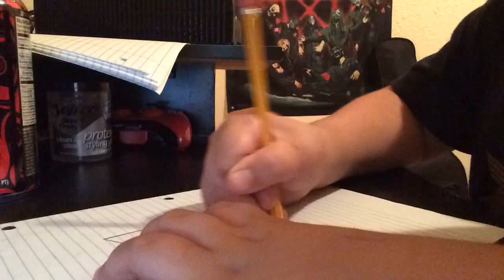FaZe Clan Logo Drawing (Time Lapse)